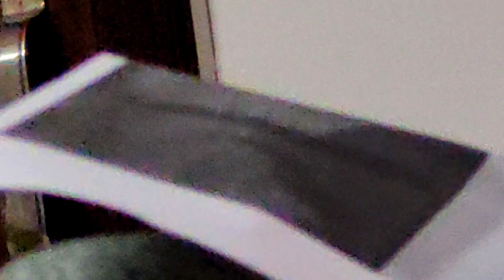Our Baby Gender Reveal 👶 Boy ya Girl | chatti रस्म 😊